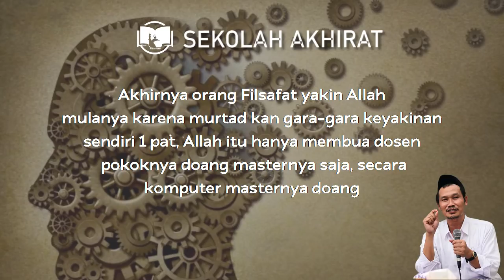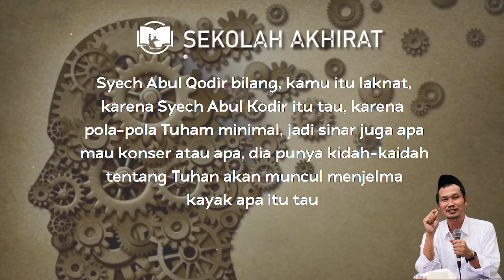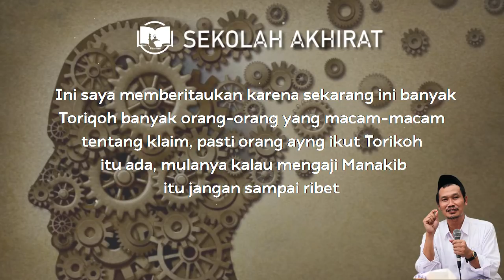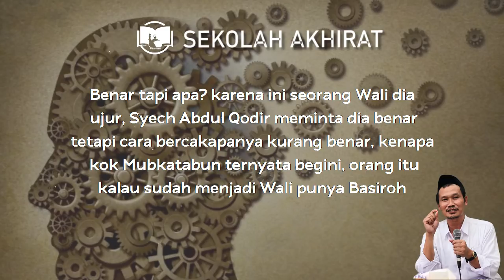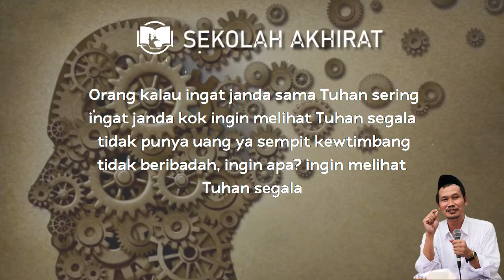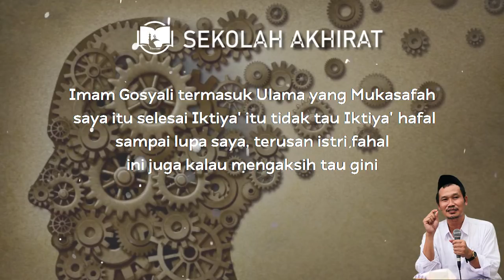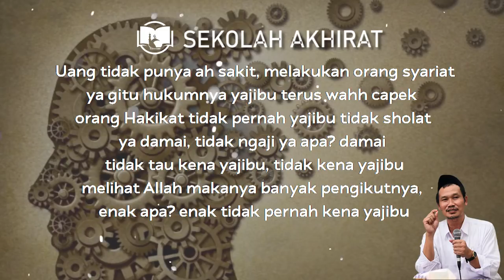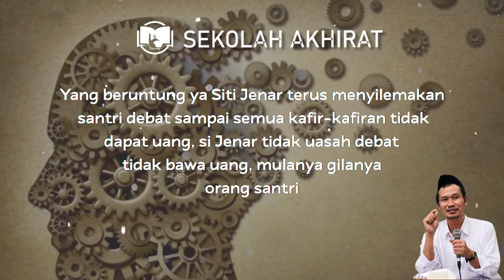Gus Baha : Banyak Orang Filsafat Murtad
Ngaji Gus Baha Shahih Muslim Halaman 173-177 باب فى ذكر سدرة المنتهى